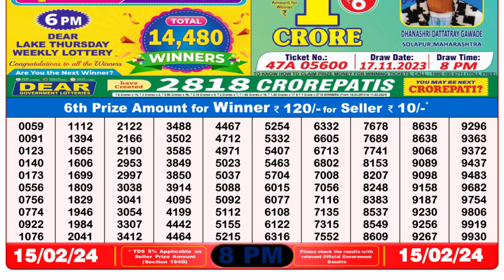Nagaland Lottery Sambad Live 8pm 15.02.24